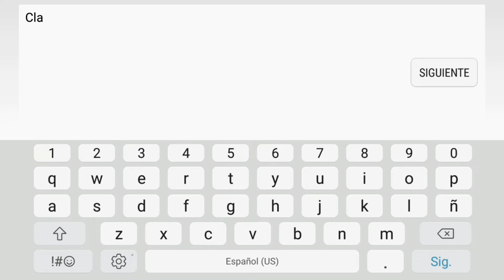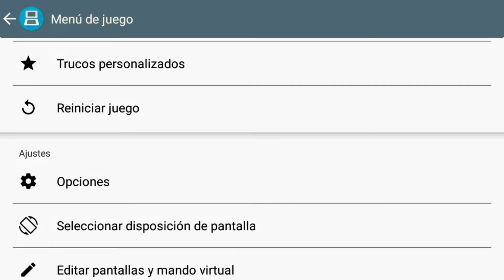Cheat sala Iceberg/Hierro (conseguir a los tres Regis y Regigigas) - Pokémon Blanco 2 y Negro 2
Si juegas en celular puedes descargar este archivos de texto por mediafire para que sea más fácil copiar el código

Si es en computadora lo puedes copiar desde aquí

En el teclado presiona Ctrl + para copiar y Ctrl + v para pegar

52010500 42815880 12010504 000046C0 D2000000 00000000